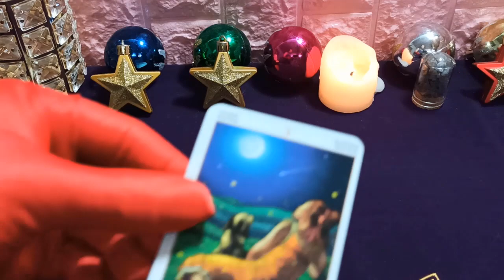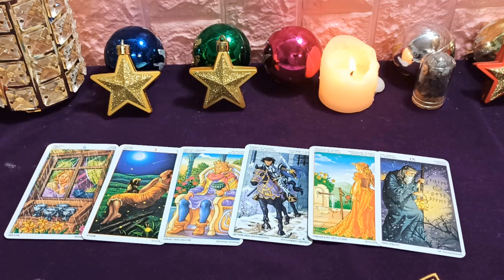Virgo 25 de Marzo 2020: No tengas miedo de mostrar tu amor a la gente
La disminución de la moral hace que el trabajo de Virgo sea desfavorable. Puede ser reprendido fácilmente por sus superiores, lo que empeora aún más su mal humor. La historia de amor de Virgo no pudo ver el arcoíris, los malentendidos nunca fueron eliminados y accidentalmente empujaron a las dos personas cada vez más lejos, las personas solteras aún no habían borrado sus heridas, por lo que no estaban listas para recibir el amor. nueva sensación